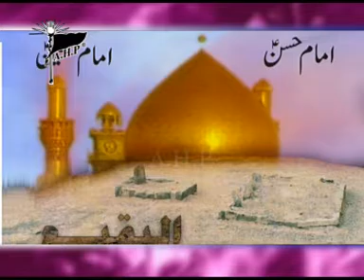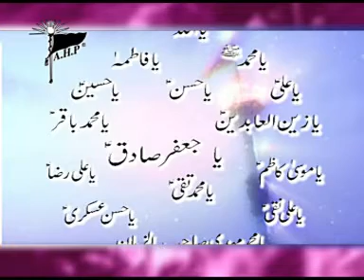hassan sadiq volume 2 07 (5)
hassan sadiq volume 2 07 (1)